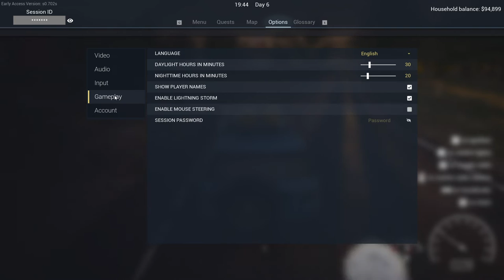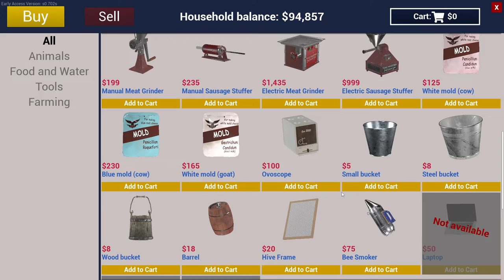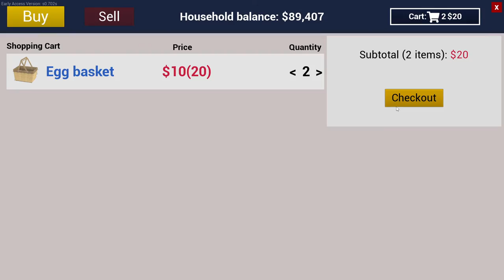Noul update | Sera de Grădinărit - Ranch Simulator 2021 Gameplay EP 20